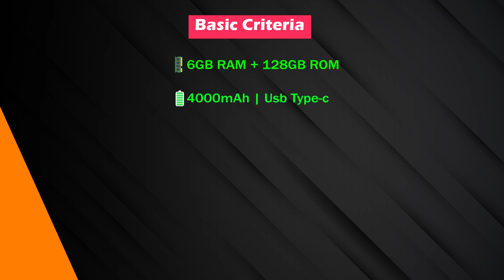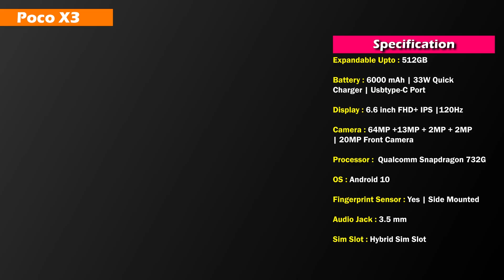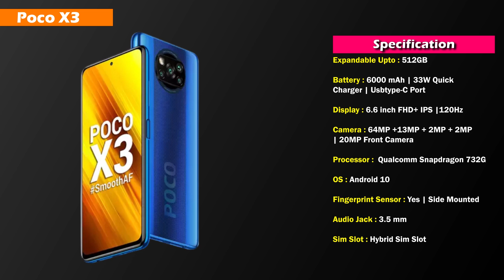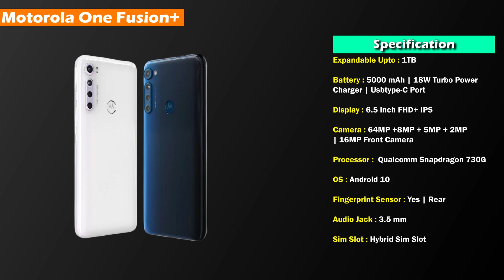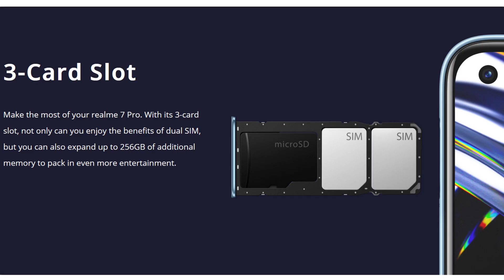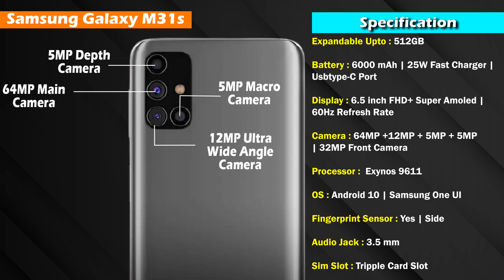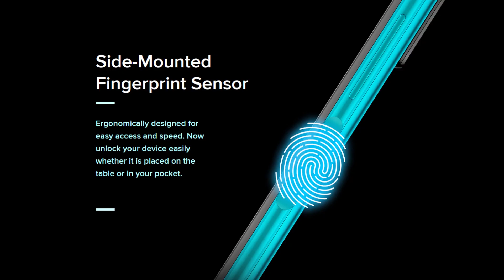Top 5 Best Mobile Phones Under 20000 Budget| Under 20000 Rupees Best Mobile | Tech Armour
⚡About This Video :
In this video I will show you Top 5 Best Mobile Phones Under 20000 Budget  .

🕒 Video Sections :
0:00 Introductions
0:29 Basic Criteria
1:24 Poco
2:40 Motorola
3:30 Realme
4:26 Samsung
5:40 Redmi

🔥 Topics Covered By This Video :
🔹Top 5 Best Mobile Phones Under 20000 Budget
🔹gaming phone under 20000 8gb ram
🔹top smartphones under 20000 in 2020

🎙️ Hi Guys! My name is ARPAN DAS & welcome to "Tech Armour" YouTube Channel that featured daily videos on all the latest and greatest phones, gadgets , PC, Daily Tech News With Tips & Tutorials. My motive behind creating this channel is to intrigue you with the latest reviews about new smartphones, Laptops, Tv's and Gadgets . I want each and every individual whoever is interested in technology to be able to understand it in the easiest possible way.

 “ You Can Ask Me For Video on Any Tech Related Topics “
or
💬 Comment in comment-box below with askarmour